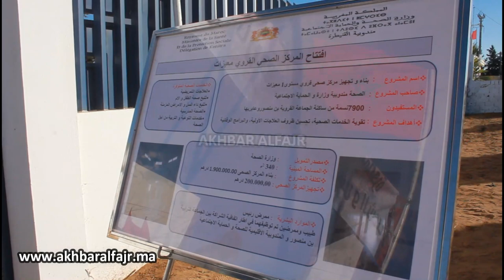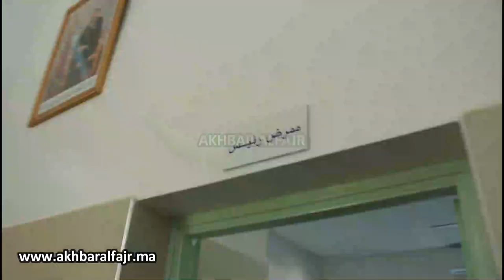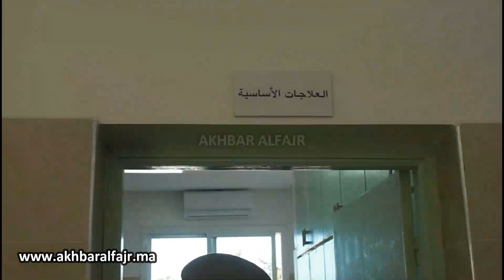بحضور كاتب عمالة القنيطرة والمندوب الإقليمي لوزارة الصحة.. افتتاح المركز الصحي القروي بالمعيزات